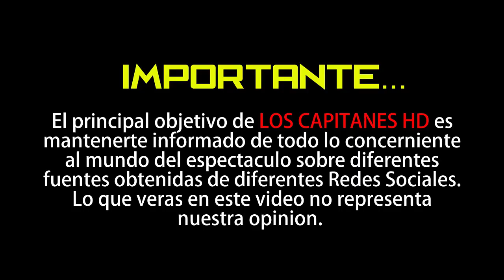Maxine Woodside salió bien de su operación de rodilla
‘La Reina de la Radio’ se ausentará unos días de su programa 'Todo para la mujer'.

El pasado sábado 9 de noviembre, Maxine Woodside, fue intervenida quirúrgicamente de la rodilla debido a una caída que tuvo, la cual ya le estaba causando mucha molestia por lo que ya se encuentra recuperándose en su casa de la Ciudad de México.